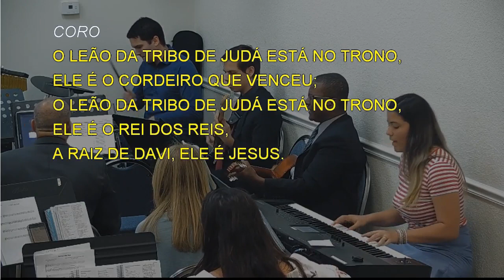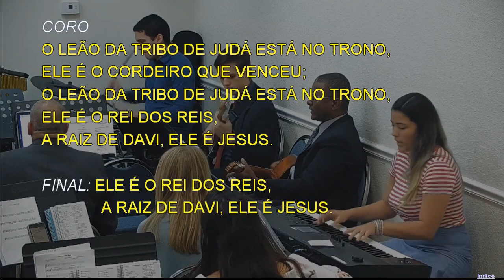7790 - ELE É O REI DOS REIS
7790 - ELE É O REI DOS REIS